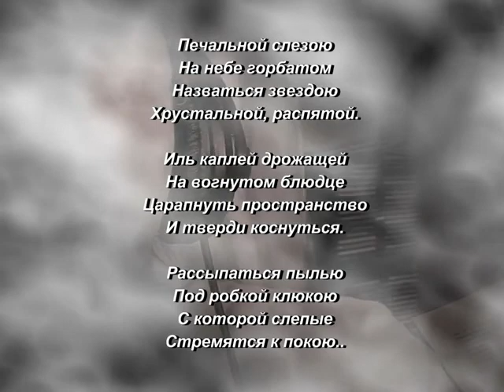Печальной слезою Кучукова Башкин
автор слов Кучукова

Печальной слезою
На небе горбатом
Назваться звездою
Хрустальной, распятой.

Иль каплей дрожащей
На вогнутом блюдце
Царапнуть пространство
И тверди коснуться.

Рассыпаться пылью
Под робкой клюкою
С которой слепые
Стремятся к покою..